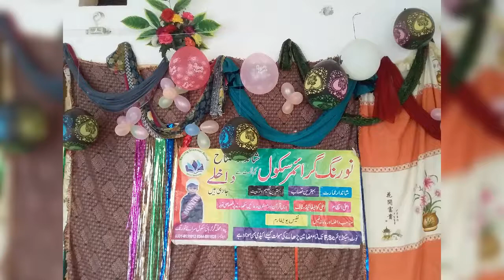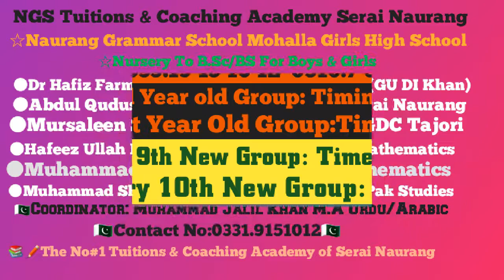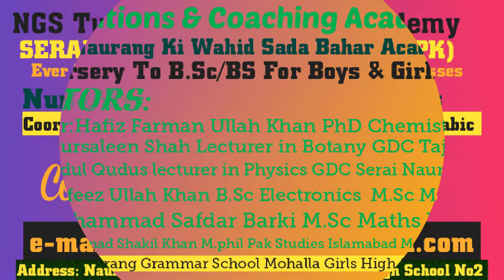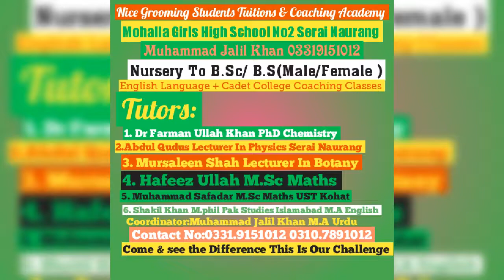NGS School & Tuitions Academy Serai Naurang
The Name Of Trust & Quality Education 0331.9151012